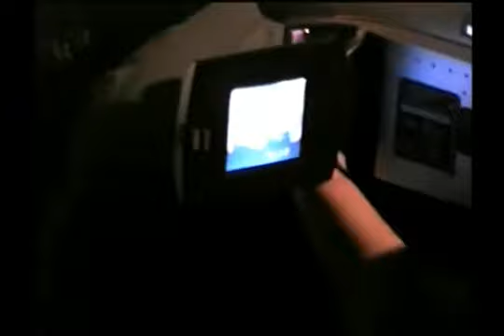Felipe & Falcão - Show ao vivo em Guiçara-SP (2007)